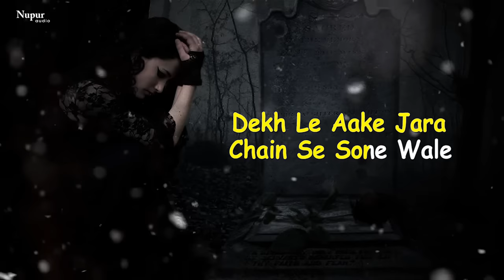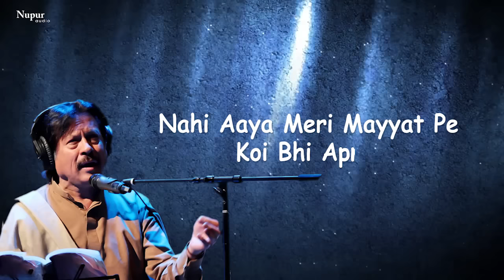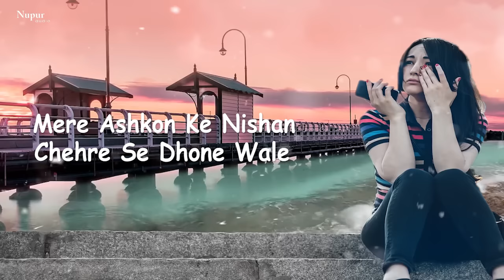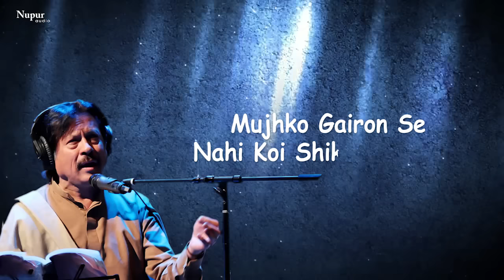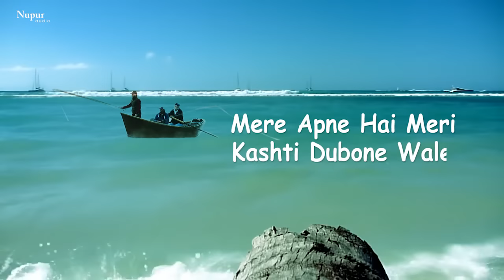Dekh Le Aa Ke Jara Chain Se Sone Wale by Attaullah Khan with Lyrics - Hindi Sad Song | Nupur Audio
Nupur Audio mehfil Presents 'Dekh Le Aa Ke Jara Chain Se Sone Wale' latest song by Attaullah Kahn. which would make you feel the pain of love, the song which would make you miss your love.

Song : Dekh Le Aa Ke Jara Chain Se Sone Wale (देख ले आके जरा चैन से सोने वाले )
Singer : Attaullah Khan
Label : Nupur Audio

Song Lyrics :

Dekh Le Aake Jara Chen Se Sone Wale,
Kese Rote Hen Teri Yaad Men Rone Wale,,
Nahi Aaya Meri Mayiyat Pe Koi Bhi Aapna,
Mere Katil Hen Meri Lash Pe Rone Wale,
Adami Lakh Samhal Kar Bhi Chale To Yaro,
Hadse Hote Hi Rahte Hen Hone Wale,
Tujhko Aayegi Lahu Se Bhi Wafa Ki Khusbu,
Mere Jishmo Ke Nishan Chehre Se Dhone Wale,
Mujhko Gero Se Nahi Shikwa Aftab ,
Mere Aapne Hai Meri Kashti Dubone Wale,,